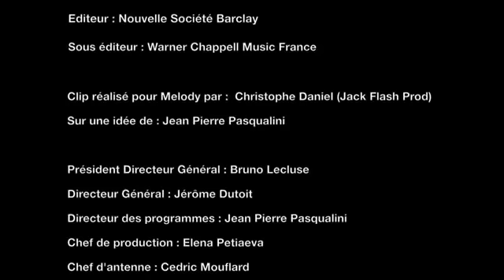Sheila - Glory Alleluia - clip tv melody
Gloriy Alleluia 1975 - clip melody  2016